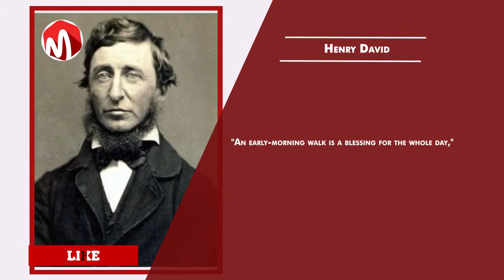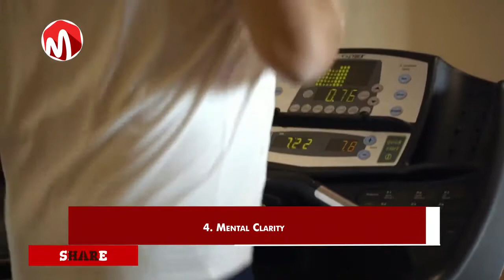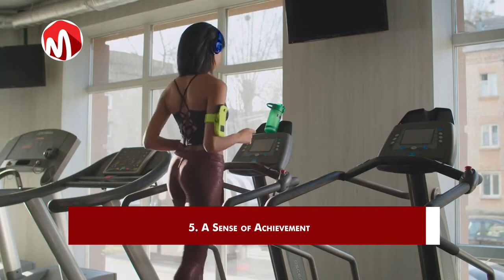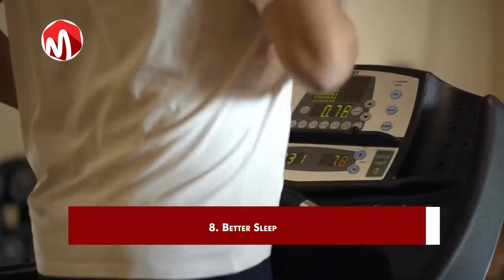8 Surprising Benefits of Early Morning Walks